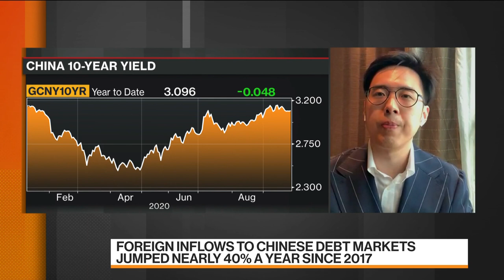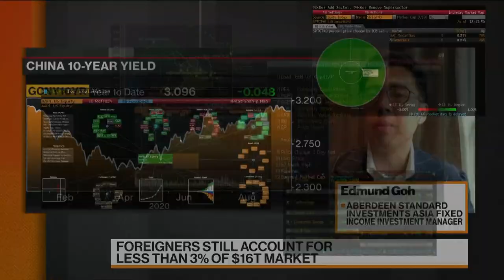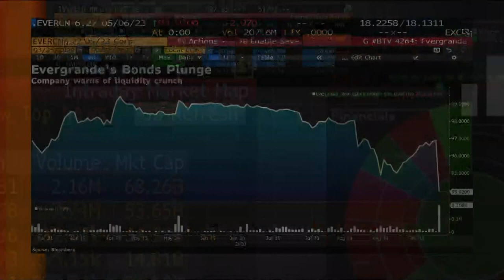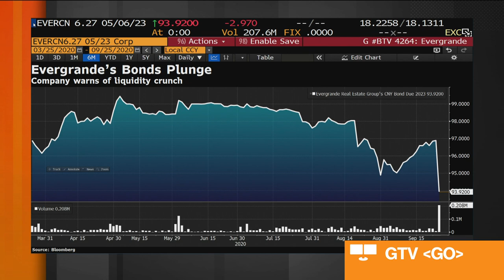The Importance of China’s Inclusion in FTSE Russell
Sep.24 -- Edmund Goh, Asia fixed income investment manager at Aberdeen Standard Investments, discusses China’s bonds being included in the FTSE Russell’s benchmark bond index, why it’s so important for investors and his outlook for China’s bond market. He speaks on “Bloomberg Markets: China Open.”